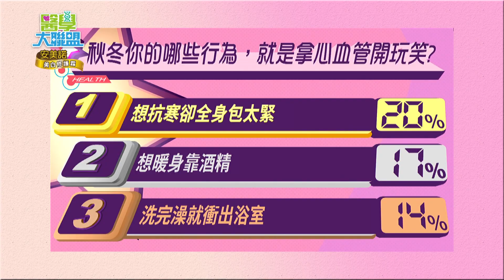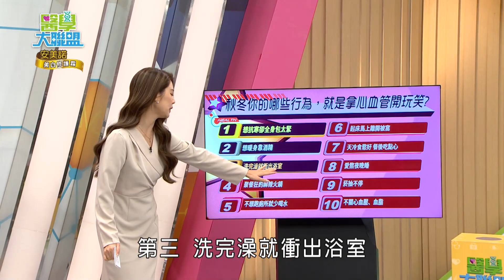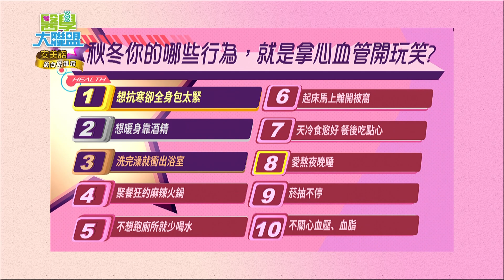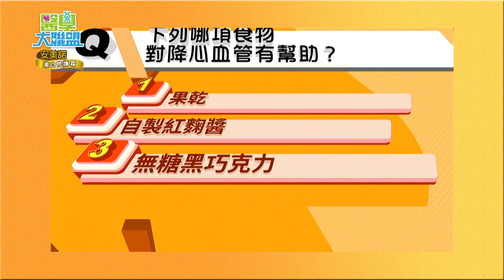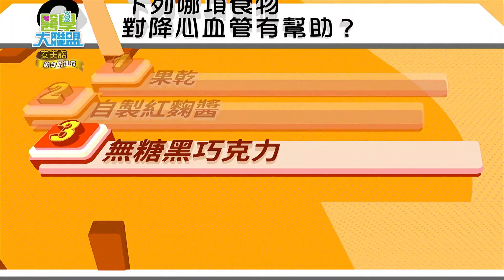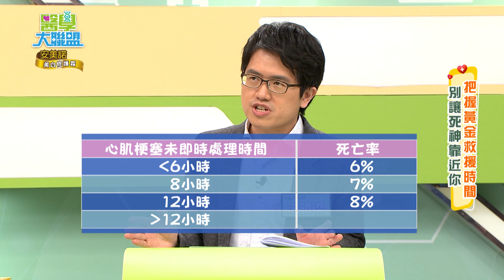秋冬天冷要當”心” 這樣守護才能更暖”心”！！ 【醫學大聯盟】2023.11.28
冬~~像不像是心臟被人用力一敲的聲音，冬~~聽起來是不是有著淡淡的哀傷!!
冬季就是最讓人傷「心」的季節，而心臟病更是全球死亡頭號殺手，
每年造成全球約1,770萬人死亡，衛福部111年國人死因統計也指出，
國內共計2.3萬人死於心臟疾病，約平均每22分鐘就有1人因心臟疾病而逝世。
英國的研究更發現，秋冬季節心血管疾病的發生機率，比其他季節還高出25%！
在秋冬這樣寒冷的天氣，我們到底要如何暖「心」呢？就讓醫學大聯盟來告訴你～

想看更多的「醫學大聯盟」 請鎖定
每週一、週二 民視晚間22:15至23:15「醫學大聯盟」